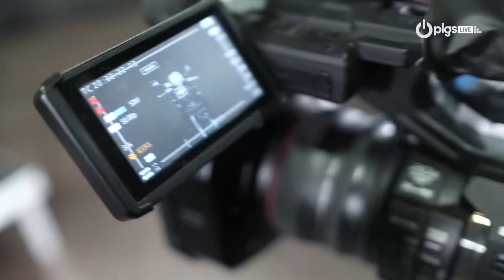Multimedia studio in Zagreb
Multimedia studio for all types of video production. 📺
Recording AR video content, organizing online events, recording music videos or producing podcasts with professional technical support.
This studio in Dome 12 was made in collaboration with PaliGasi and Rhino production.

Multimedijalni studio za sve vrste video produkcije. 📺
Ovaj studio u Kupoli 12 napravljen je u suradnji s PaliGasi i Rhino produkcijom.
Snimanje AR video sadržaja, organizacija online evenata, snimanje glazbenih spotova ili produciranje podcasta uz stručnu tehničku podršku.